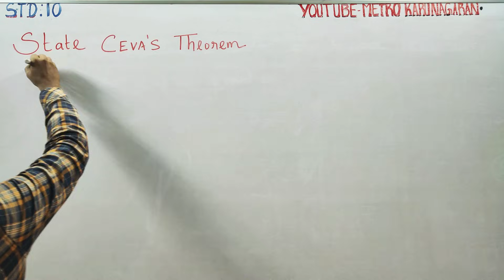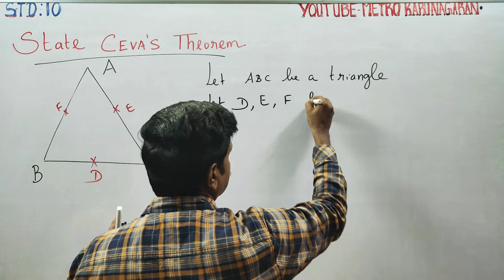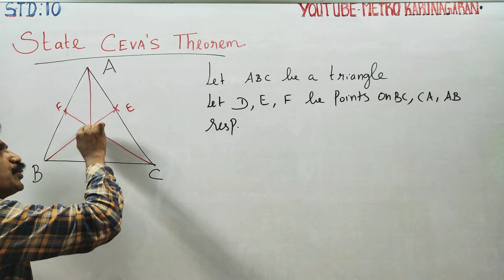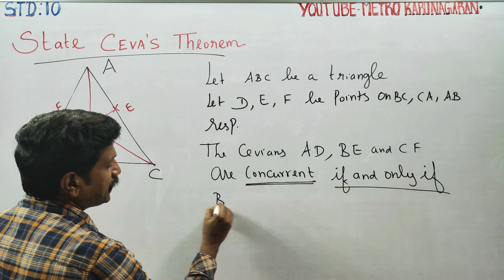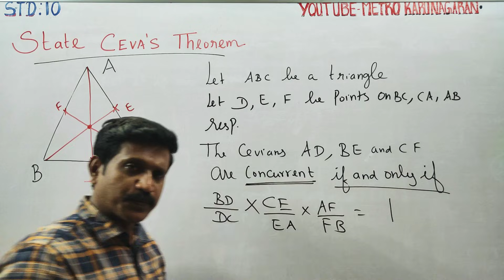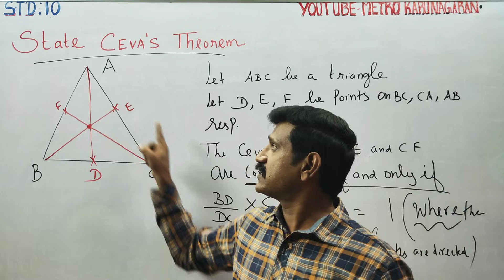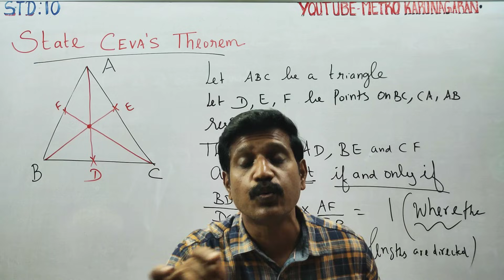10th Std Maths CEVA'S THEOREM